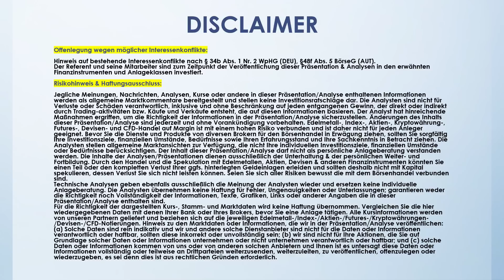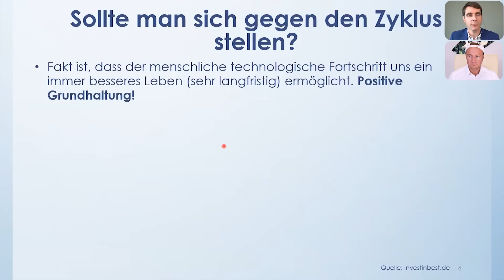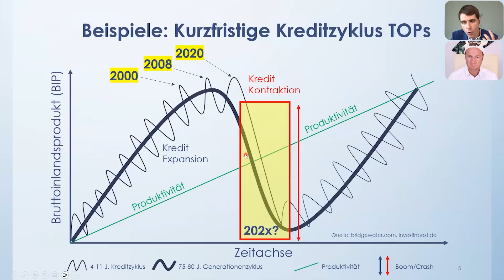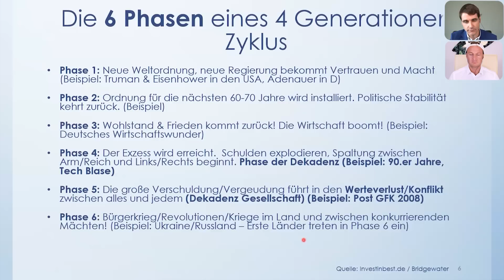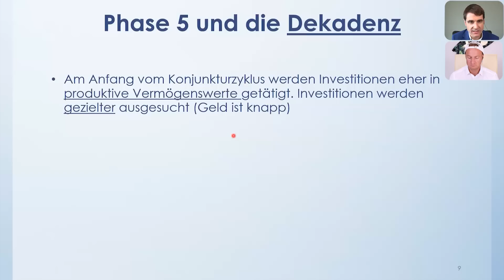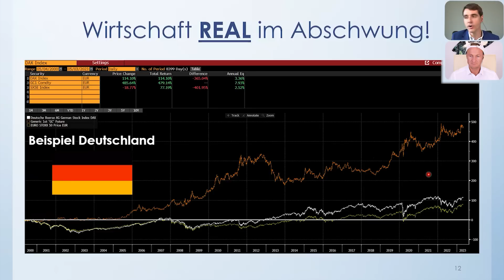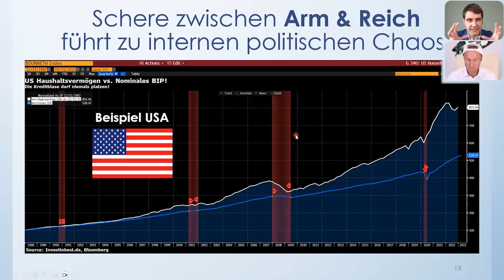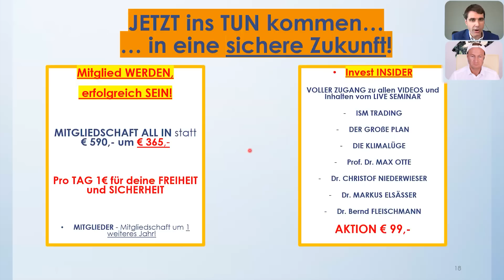Alarmierend: "Unser Weg in die große Verschuldung" (bereite dich vor!)